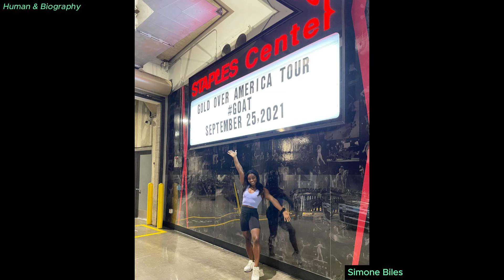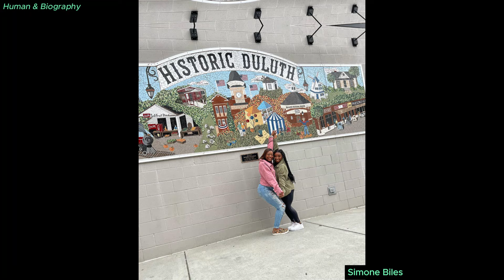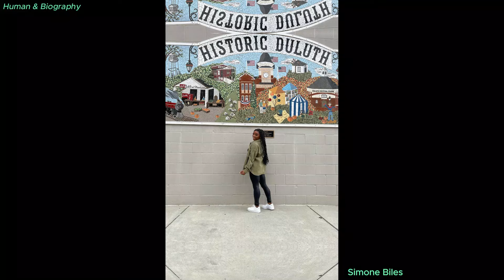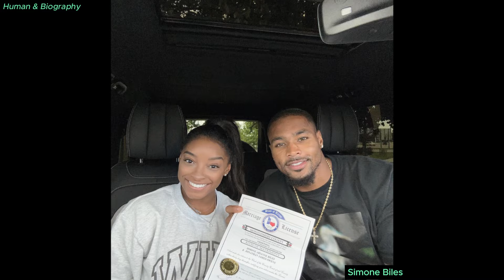Reveal all about Simone Biles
Simone Arianne Biles Owens (née Biles; born March 14, 1997) is an American artistic gymnast. With 7 Olympic and 30 World Championship medals, she is one of the most decorated gymnasts in history and is widely considered one of the greatest gymnasts of all time.